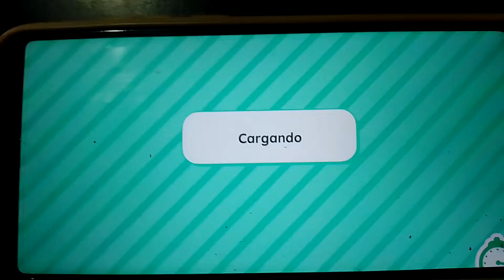The Children's and Friends: Cuando Rita Karma quiere ver a Pepe Hernández